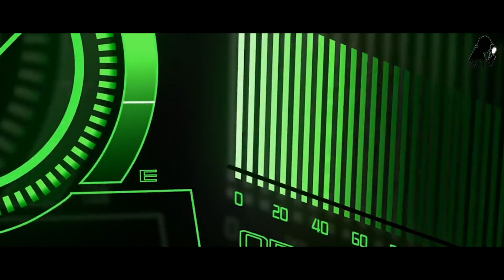इस Bike को देखकर आपके होश उड़ जायेंगे | 5 Modern And Futuristic MotorBikes In The World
इस Bike को देखकर आपके होश उड़ जायेंगे | 4 Modern And Futuristic MotorBikes In The World

| MYSTERY TV |
All rights remains to the authors of the videos. if you are author of one of the videos and if you want remove video from our channel ,